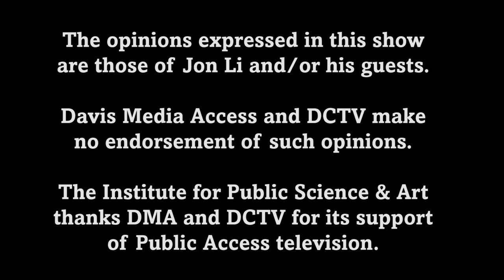What's Going On - Lucas Frerichs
Episode #404
Jon Li speaks with Lucas Frerichs of UC Agriculture & Natural Resources, current City of Davis Council Member, and candidate for re-election to the City Council.

topics discussed include: UC A&NR, the City General Plan, a City Charter, and memories of the days on the Davis Food Co-op Board where both Jon and Lucas served together.